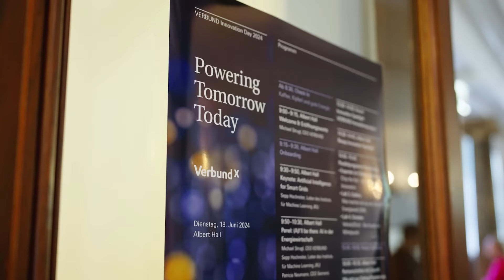VERBUND Innovation Day 2024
Der VERBUND Innovation Day ist eines unserer wichtigsten Community-Events, bei dem unsere Innovationsprojekte im Rampenlicht stehen. Wir arbeiten an innovativen Projekten entlang der gesamten Wertschöpfungskette. Von Cyber-Security Trainingsprototypen bis hin zu KI-Lösungen zum Fisch-Tracking in der Donau und intelligenten Energielösungen – wir reden nicht, wir machen!